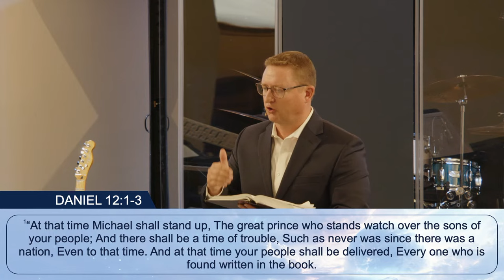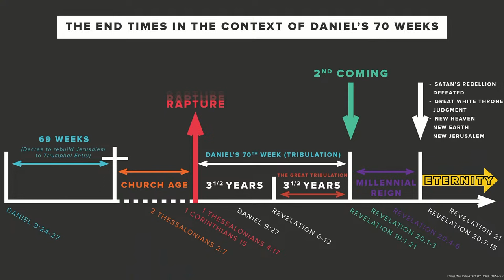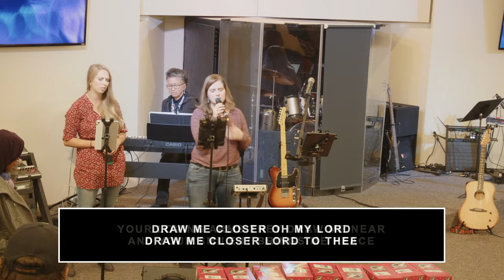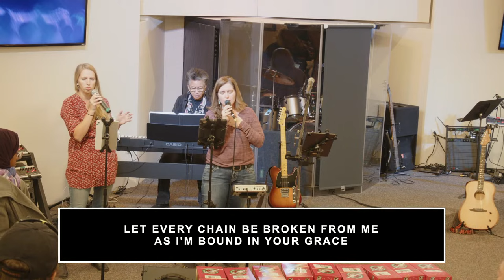Part 2: The End Times | Daniel 12:1-3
Pastor John Bornschein continues a study on Daniel 12:1-3 in part 2 of a message titled, "The End Times."